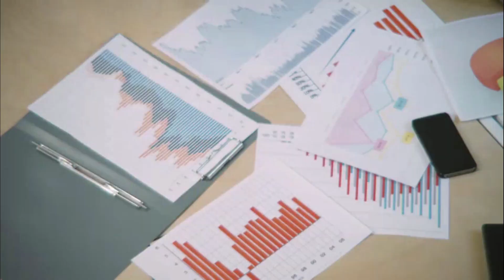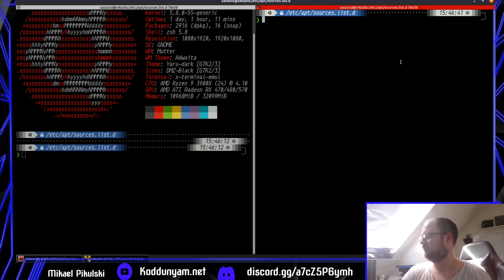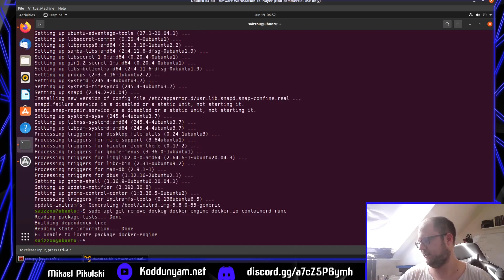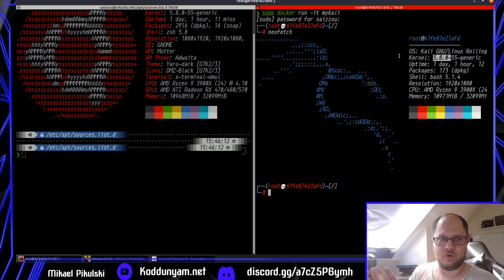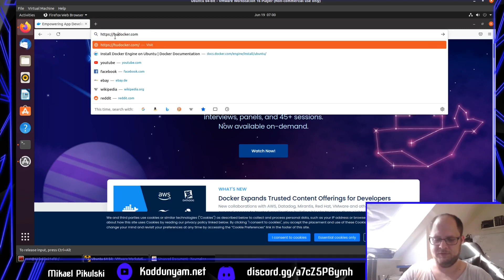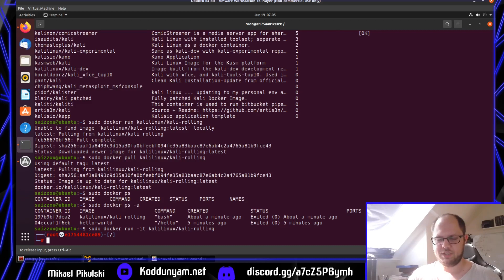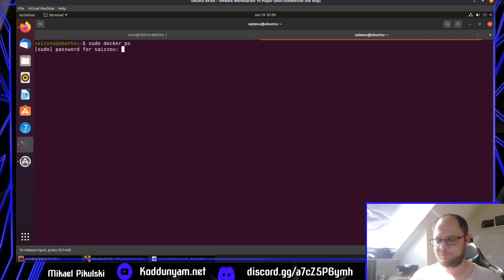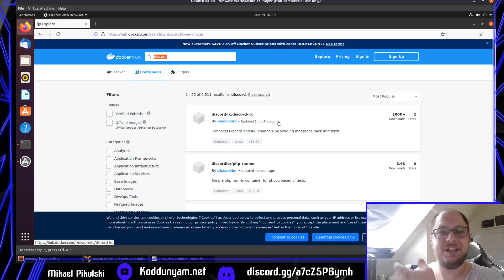Docker Kurulum ve Kullanımı! Docker'i hemen Öğrenmelisiniz! Os ve Uygulama Sanallaştırma!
Bu video da sizlere Docker Kurulum ve Kullanımını anlatıyorum! Docker'i hemen Öğrenmelisiniz! İşletim Sistemlerini ve Uygulama Sanallaştırma için kullanabileceğiniz hatta daha neler neler yapabileceğiniz müthiş bir sistem!!

Docker Kurulum Komutları: (Komutlarda dikkat edin bir yerde komut içi açıklama mevcuttur!)
$ sudo apt-get remove docker docker-engine docker.io containerd run
$ sudo apt update
$ sudo apt install \
    apt-transport-https \
    ca-certificates \
    curl \
    gnupg \
    lsb-release
$ curl -fsSL | sudo gpg --dearmor -o /usr/share/keyrings/docker-archive-keyring.gpg
$ echo \
  $(lsb_release -cs) stable" | sudo tee /etc/apt/sources.list.d/docker.list  {burada büyüktür işareti olacak} /dev/null
$ sudo apt-get install docker-ce docker-ce-cli containerd.io

Docker Komutları:
Docker Çalıştırma:
$ sudo docker run {Docker-ismi}
Çalışan Docker Listeleme:
$ sudo docker ps
Çalışan Docker Geçmişi Dahil Listeleme:
$ sudo docker ps -a
Docker çekme:
$ sudo docker pull {Docker-ismi}
Docker Kaydetme:
$ sudo docker commit {Çalışan-Docker-ID} {Kaydedilecek isim}

Sorularınız var ise Koddunyam.net Sor & Cevapla Forumundan sormanız mümkün. Destek ve yardimci olabilecegim her konuda yardimci olurum. Maalesef Youtube yorumlarına cevap vermem zaman alıyor bu yüzden daha aktif bir yardıma ihtiyacınız olursa lütfen Koddunyam.net üzerinden üyelik alıp Sor&Cevapla forumundan sorularınızı bildirin ordan daha seri şekilde destek sağlayabilirim. Lütfen Discord veya Koddunyam.net üzerinden aldığınız yardımlar karşılığında sizden sonra gelen arkadaşlara eğer ki bilginiz varsa yardımcı olmaya çalışın yani sizlerden Yardım karşılığında başkalarına Yardım etmenizi istiyorum. Bizim Platformumuzdaki Para Birimini Yardımlaşma olarak düşünebilirsiniz.